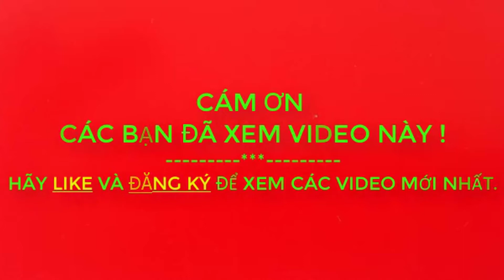Thưởng Thức Món Ngon Giản Dị Nhà Sàn - Ẩm Thực Yên Bái P1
Video chia sẻ các món ăn vùng núi Yên Bái. Đơn sơ mộc mạc, nhưng gia vị rất độc đáo và đậm hơi ấm tình thương của người đồng bào vùng cao Yên Bái. Hãy xem và chia sẻ cho bạn bè bốn phương cả nhà nhé.
1. Xem Video trên 2 phút  (càng lâu và hết được càng tốt nha)..hihi
3. Comment, bình luận để tương tác với nhau nhiều hơn...a